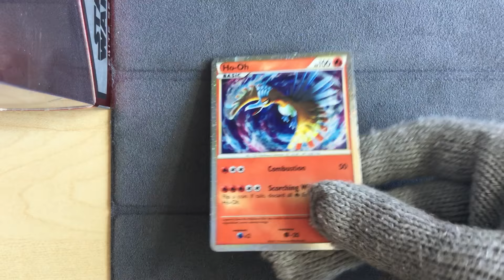Ho oh SL5 - Pokemon Call of Legends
Pokemon Call of Legends
Ho-oh SL5
It's a shining Ho-Oh and it's a rare card